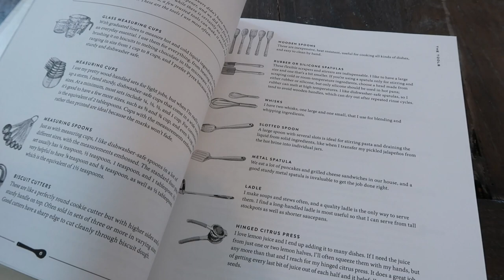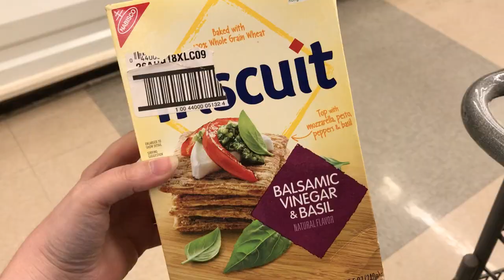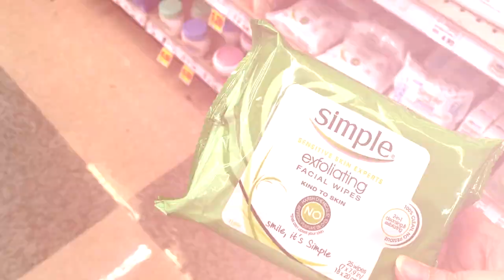You Can't Eat all of the Cookie Dough! | BITS OF THE WEEK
Even though we were all sick this week, we still had fun making healthy meals, and trying a new healthy cookie recipe!